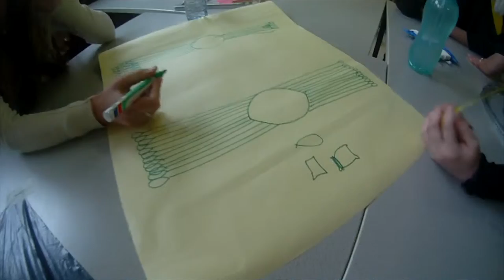Atelierfilm Monumentale kunst - Piazza dell'Arte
Piazza dell'Arte organiseert kunstateliers voor jongeren.

In het atelier "Monumentale Kunst" brengen jongeren veranderingen aan in hun nabije omgeving.

Ze vullen de realiteit verder aan met zelfgebouwde installaties, sculpturen, schilderingen en bouwwerken. Hierbij is alles bruikbaar en experimenteren ze met verschillende materialen.